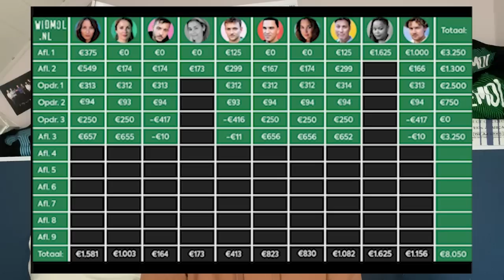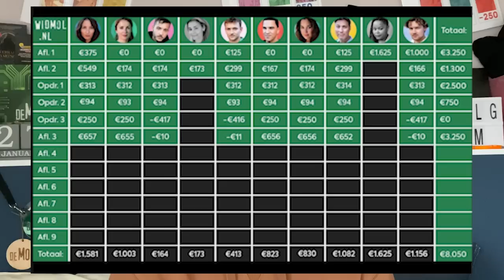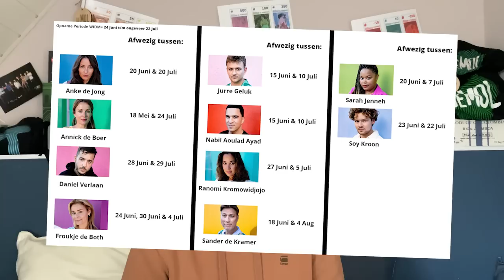SARAH WIST DE MOL!! | Wie Is De Mol? S23 (Hints)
In deze video bespreken we onder andere hele interessante gemiste hints en aanwijzingen. Een opvallend patroon in de eliminaties en follow the money. En de biecht tijd van de kandidaten uit aflevering 3!

Meer content?